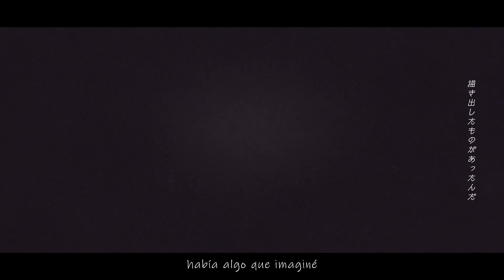【Ayase / Vivid BAD SQUAD × KAITO】Cinema (シネマ)【Sub Español】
Cinema (シネマ)

『YUUKI』
Finalmente llegó el día ; ; desde que salió la canción en Project Sekai he estado esperando pacientemente por este día tenía la tradu desde entonces preparada y todo
Estoy muy happy mis niños hermosos que bien cantan leñe *^* (?)
Also haré el vídeo original que subió Ayase pero como iro hizo la versión de Miku y le quedó hermoseva yo haré la del utaite clear, no creo que me de tiempo hoy pero sino esta semana cae xD

Vocal: Vivid BAD SQUAD × KAITO
Música·Letra: Ayase / @Ayase_0404
Ilustración: Sidu (しづ) / @Dsd_kgn
Vídeo: Mizuki (みず希) / @mzk_i6

| ROMAJI |

dare mo ga totsuzen ni hajimatta
detarame na shinario no ue de
sore wa eiga no you na
marude eiga no you na
doko ni demo aru sutoorii

machigai darake no michinori da
marutsukerareru no wa ikutsu da
nani ga yokunai no ka
doko ga yokunai no ka
soko made oshiete kure yo

akegata no mousou
kichou na touhikou to
kanchigai no eiyuugokko
mou juutai shite nda
doushiyou mo koushiyou mo nai yo na
konna hazu ja nakatta yo natte
donna hazu datta nda yo natte
omoeba omou hodo

iya kore janai nai
hamari warui yo na
muite nai nai
ima sugu yamete shimau ka
sorya nai nai
itsu ni nareba boku wa
shuyaku ni nareru ndarou na

tarinaku naru tabi warattari
fueta nimotsu kazoete wa naitari
kitai suru hodo demo naku gakkari
semeru koto sura dekizu nayandari
sanzen to kagayaku machi no akari
sanzan datte kao no toorisugari
hajimeru nara ima! sou da na
mata yarou…

kore janai nai
muite nai nai
ima sugu yamete shimaeba
demo nanmankai to kurikaeshita
ashita ni kitai shite shimau nda

akegata no mousou
kanchigai no eiyuugokko
ano koro wa tashika ni atta nda
egakidashita mono ga atta nda
itsu no mani ka boku wa

nanika o enjiru no?
dareka o enjiru no?
sonna wake ga nai daro

mada kore ja…
mada koko janai nai
owari janai kara
muite nai nai
nara kakikaete shimae yo
hora daitai
itsumo itsu demo kitto
shuyaku wa boku dake daro

itsu no hi ka baibai
owari wa kuru kara
hakushukassai
egao de kaatenkooru
kaetai mirai wa koko ni atta
omou mama ni suki na you ni
kore wa sou da
saiteihen kara kakeagatta
eiga no you na sutoorii